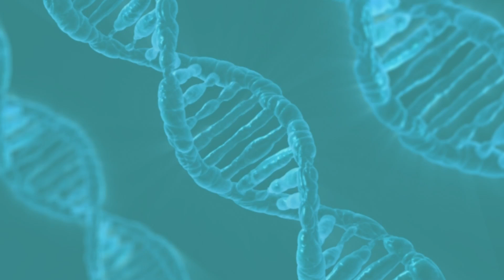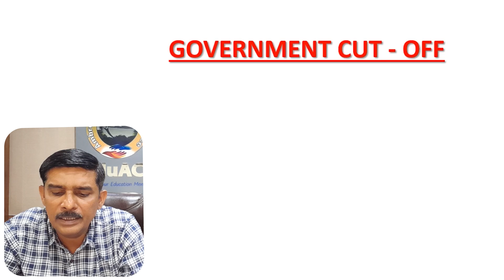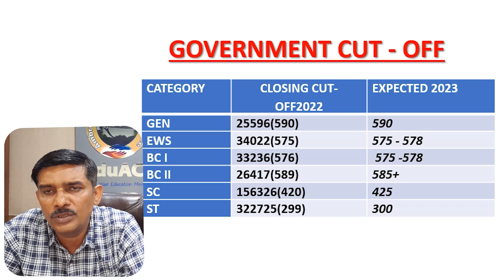NEET UG 2023 Jharkhand State Counselling Complete Detailed🔥Information FEES CUTOFFS SEATS COUNSELLG